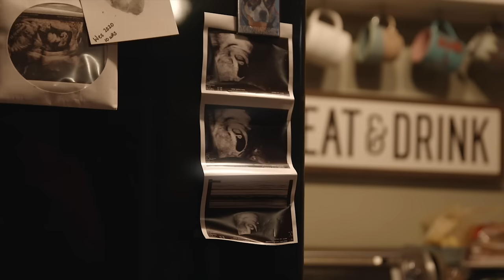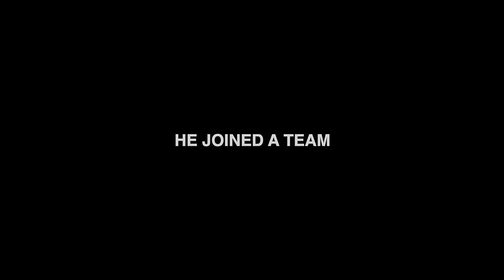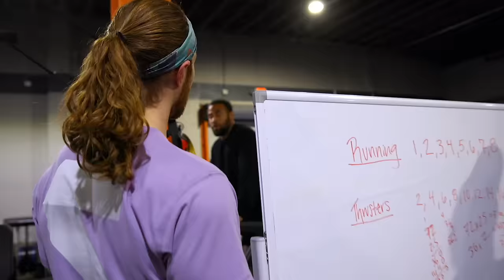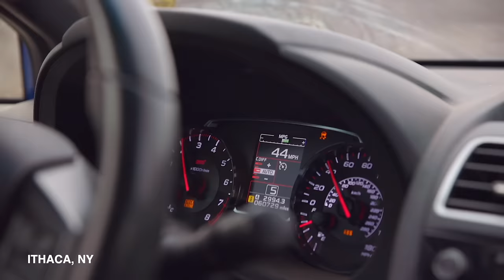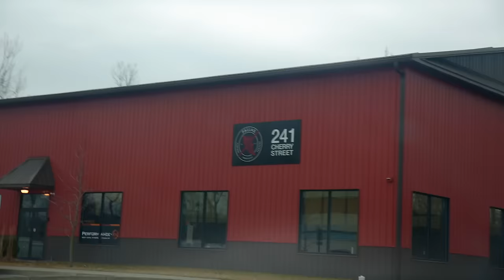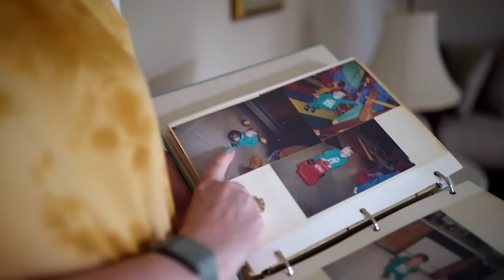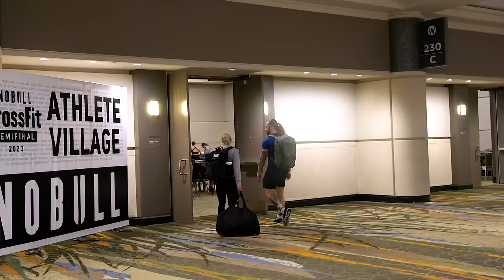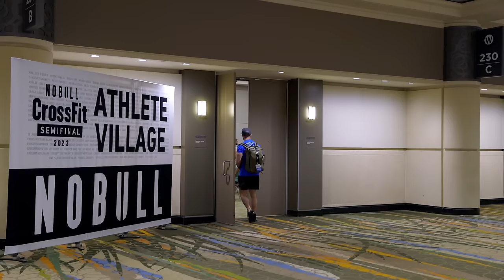IDENTITY - A LIVE FREE FILM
A Live Free Film Directed and Edited by Nick Daniel following professional CrossFit athlete, Tim Paulson, through his final season competing to be the fittest on earth.  This project was fully crowd funded by the friends and family of Tim Paulson. Photography by Nick Daniel, Carlie Daniel, Cole McSwain, Dylan Shoemaker, And IronandCastle Media.

Livefreefilm.co

fV34wV